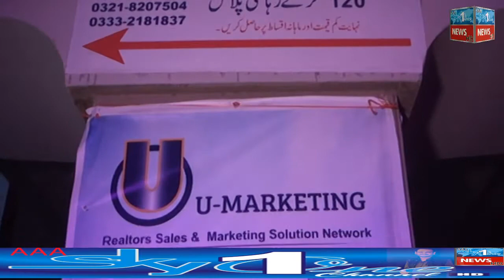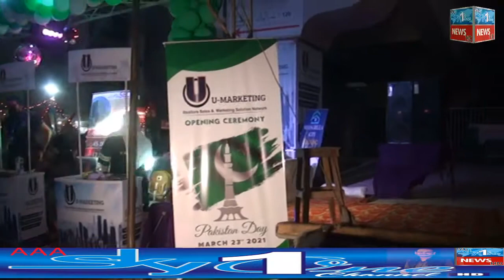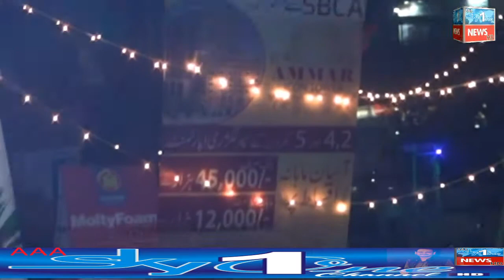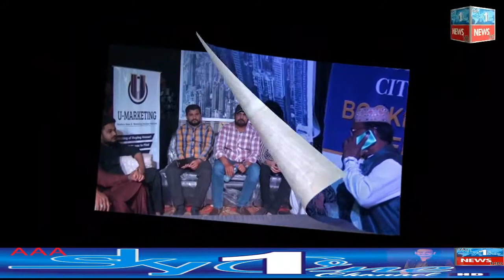U Marketing 23 March Program With AAA SkyOne News HD 24-03-2021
tweeter :- @AAASkyonenewsH2

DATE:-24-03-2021